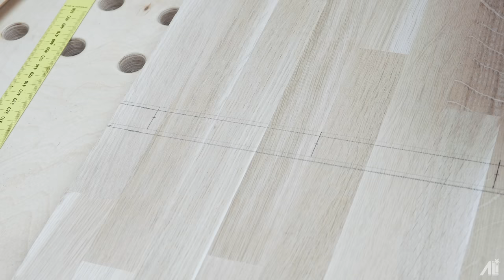Schlicht und einfach! Schlüsselbrett - Pinnwand in wenigen Minuten selber bauen.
In dieser Folge zeige ich euch, wie ich an einem Nachmittag mit wenig Werkzeug ein Schlüsselbrett baue.
Wünsche euch viel Spaß beim zuschauen.